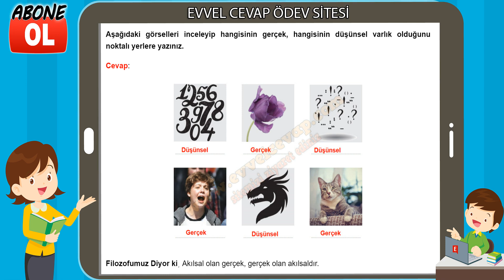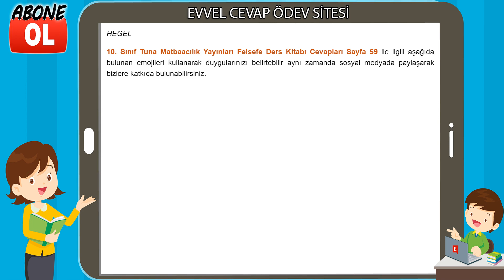10. Sınıf Felsefe Ders Kitabı Cevapları Tuna Yayınları Sayfa 59